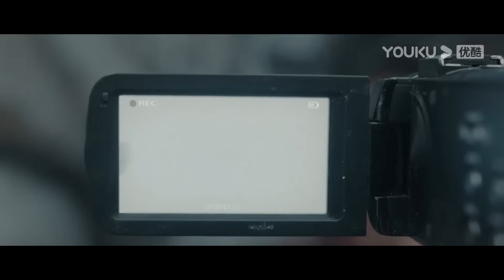变异恐龙像发疯一样在人类身后狂追，尾巴一甩人类瞬间被扫飞！|【大蛇3龙蛇之战 Varanus Priscus】|驚悚/冒險/災難|【電影派對】